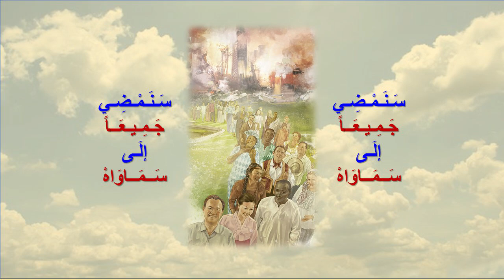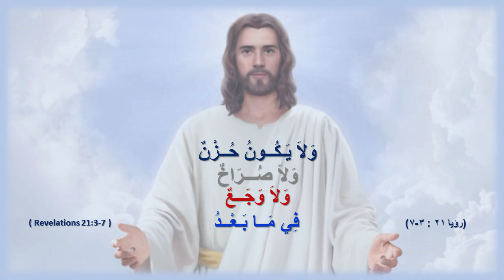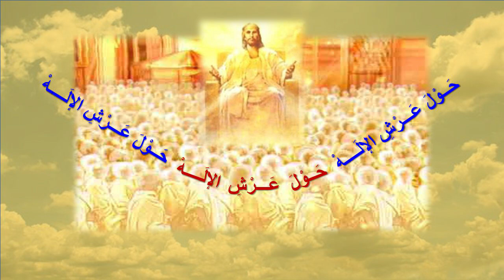Wafeek Samuel Wahbyهناء وفيكتور صموئيل وهبى–وفيق صموئيل وهبى–Hanaa &Victor Samuel Wahbyهيا نشدوجميعا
Wafeek Samuel Wahby-وفيق صموئيل وهبى
Victor Samuel Wahby-فيكتور صموئيل وهبى
Hanaa Samuel Wahby-هناء صموئيل وهبى

هَـيَّـا نَــشْـدُو جَـمِـيـعَـاً يَـا مُـحِـبِـي الــرَّبْ
 :كـلـمـات
فيكتور صموئيل وهبى
English Lyrics: Isaac Watts
Come, we that love the Lord
We're marching

Music & Refrain Lyrics: Robert Lowry
Excerpts from George Beverly Shea Orchestra
Conducted by Norman Leyden
عــــزف و تـرنـيـم
هــنــاء صـمـوئـيـل وهــبـى
وفــيــق صـمـوئـيـل وهــبـى

قــراءات مــن الإنـجــيــل
لــيــنــدا صـمـوئـيـل وهــبـى

مهـنـدس الـصـوت و كتابة النصوص
هــانـىء صـمـوئـيـل وهــبـى
وَهـكَـذَا نَـكُـونُ كُــلَّ حِـيـنٍ مَــعَ الـــرَّبِّ
( ١تَسَالُونِيكِي ٤ : ١٧ )
( 1 Thessalonians 4:17 )
١
نُـغَــنِّـي دَوْمَــاً فَـارِحِـيـنْ
نُـغَــنِّـي دَوْمَــاً فَـارِحِـيـنْ
حَــوْلَ عَـــرْشِ الإلَــــهْ
حَــوْلَ عَـــرْشِ الإلَــــهْ

الـــقـــرار
سَـنَـمْـضِـي جَـمِـيـعَــاً إلَـى سَــمَــاوَاهْ
إلَـى مَــدِيــنَــةِ الــنُّــورِ
حَــوْلَ عَـــرْشِ الإلَــــهْ
٢
لِـيَـشْـدُو حُــبَــاً كُــلُّ مَــنْ نَــالَ الـخَـلاَصْ
وَأصْـبَـحَ ابْــنَــاً لِـلإلَـــهْ
وَأصْـبَـحَ ابْــنَــاً لِـلإلَـــهْ
وَوَارِثَ الــسَــمَــا
وَوَارِثَ الــسَــمَــا
٣
سَـيَـمْـسَـحُ الـــرَّبُّ لَـــنَــا كُــــلَّ الــدُمُــوعْ
فَــفِـي الــسَـمَــاءِ لاَ بُــكَــاءْ
بَــلْ فَـــرَحٌ يَـــدُومْ
بَــلْ فَـــرَحٌ يَـــدُومْ
قَدِّمُوا لِلرَّبِّ يَا أَبْنَاءَ اللهِ ، قَدِّمُوا لِلرَّبِّ مَجْدًا وَعِزًّا ..
قَدِّمُوا لِلرَّبِّ مَجْدَ اسْمِهِ ..
اسْجُدُوا لِلرَّبِّ فِي زِينَةٍ مُقَدَّسَةٍ
(مزمور ٢٩ : ١-١١)
Psalms 29:1-11
اُنْظُرُوا أَيَّةَ مَحَبَّةٍ أَعْطَانَا الآبُ حَتَّى نُدْعَى أَوْلاَدَ اللهِ!
أَيُّهَا الأَحِبَّاءُ، الآنَ نَحْنُ أَوْلاَدُ اللهِ،
( ١ يُوحَنَّا ٣ : ١ ، ٢ )
1John 3:1, 2
وَسَـيَـمْـسَـحُ اللهُ
كُــلَّ دَمْـعَــةٍ
مِـنْ عُــيُـونِـهِــمْ
وَالْمَوْتُ
لاَ يَـكُــونُ فِـي مَــا بَــعْـــدُ
وَلاَ يَـكُــونُ حُــزْنٌ
وَلاَ صُـــرَاخٌ
وَلاَ وَجَــعٌ
فِي مَــا بَـعْــدُ
لأَنَّ الأُمُـــورَ الأُولَـى
قَـــدْ مَــضَــتْ
وَقَــالَ الْـجَــالِــسُ عَــلَـى الْــعَــرْشِ
هَــا أَنَــا أَصْــنَــعُ كُــلَّ شَــيْءٍ جَـــدِيـــداً !
(رؤيا ٢١ : ٣-٧)
Revelations 21:3-7